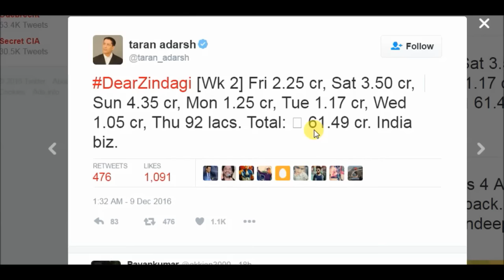Dear Zindagi Box Office Collection Day 14